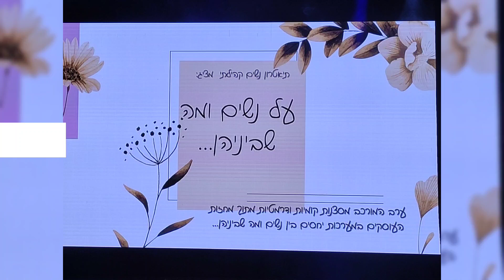Арад ( Израиль) .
спектакль на иврите о чем думают женщины и о женщинах.
культурная жизнь города .
08 апреля 2024 .